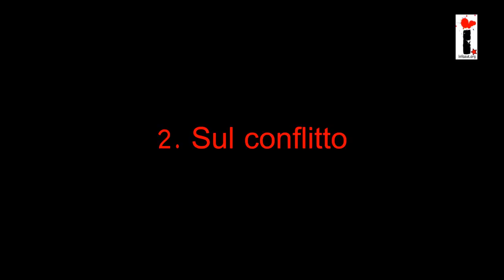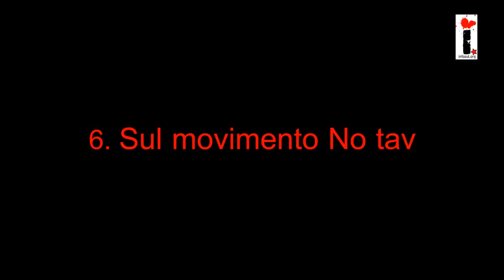Intervista a Giorgio Rossetto (english subtitles)